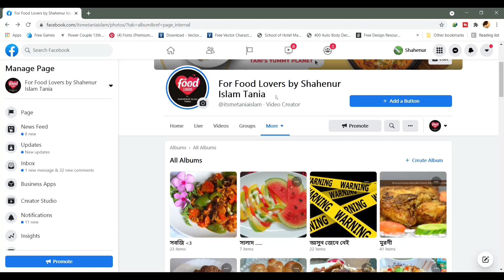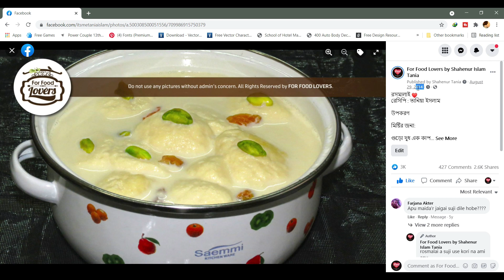গুঁড়া দুধের পারফেক্ট রসমালাই || Gura Dudher Roshmalai || Milk Powder Rasmalai || Bangladeshi Sweets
আসসালামু আলাইকুম 😊
গুঁড়া দুধের পারফেক্ট রসমালাই 🤍
আজকে শেয়ার করেছি গুঁড়া দুধ দিয়ে পারফেক্ট রসমালাইয়ের রেসিপি। যে কোন স্পেশাল অকেশনে লিষ্টে মাষ্ট রাখি এ ডেজার্টটি, মাত্র কয়েকটা উপকরণ দিয়েই বানানো যায় এবং খেতে একদম দোকানের স্বাদের হয়। আসন্ন ঈদের কথা মাথায় রেখে সবার জন্য রেসিপিটি শেয়ার করলাম। এই রেসিপিটি শেয়ার করার আরেকটা কারণ হলো বেশ কিছু দিন ধরে ফেসবুকের বিভিন্ন গ্রুপে দেখেছিলাম অনেক আপু-ভাইয়াই জানিয়েছেন তারা গুঁড়া দুধের রসমালাই তো বানিয়েছে কিন্তু মিষ্টি গুলো দুধে দেওয়ার সাথে সাথেই তা দুধে মিশে পায়েশের মত হয়ে গেছে, তাই সব রকমের টিপস সহ আমার অনেক পুরাতন একটা রেসিপি সবার জন্য শেয়ার করলাম। আশা করছি রেসিপিটি দিয়ে পারফেক্ট রসমালাই বানানো এবার সহজ হবে। হ্যাপি কুকিং💙